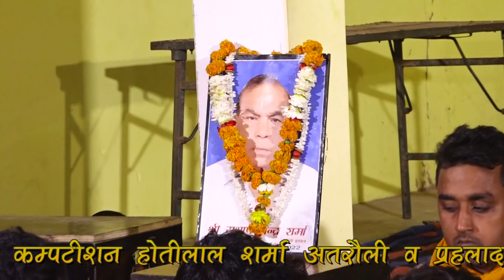अगर ना मिलते इस जीवन में तो लेते जन्म दुबारा ||satto sharma atroli || विशाल जवाबी कीर्तन